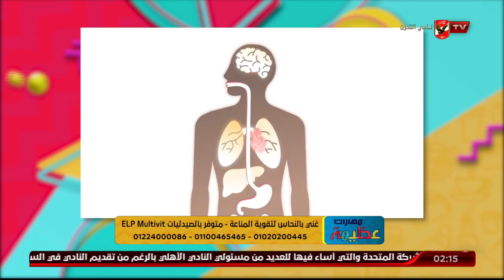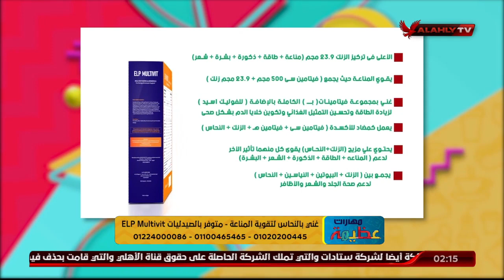د. دينا أبو السعود تؤكد على الاهتمام بتقوية المناعة للوقاية من أي مرض | مهارات عظيمة